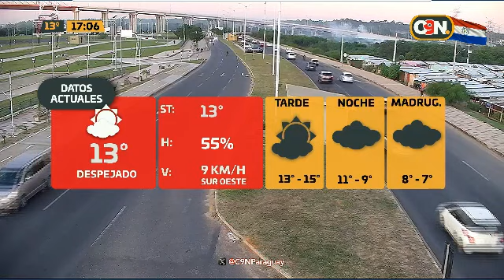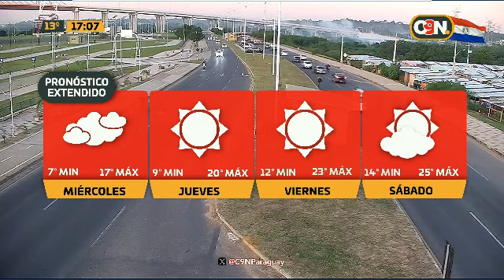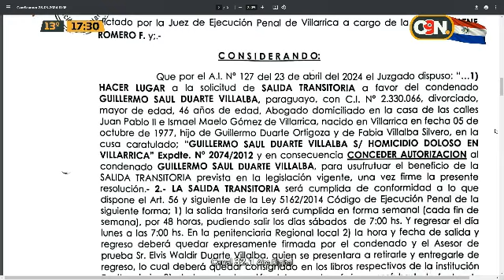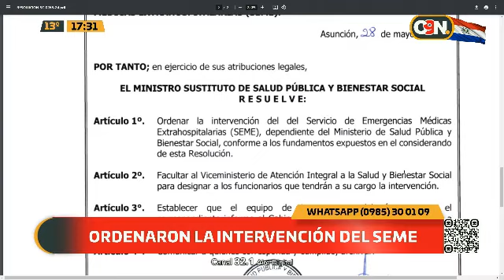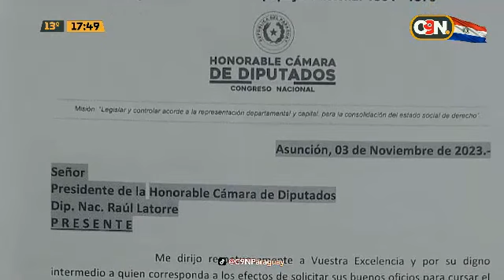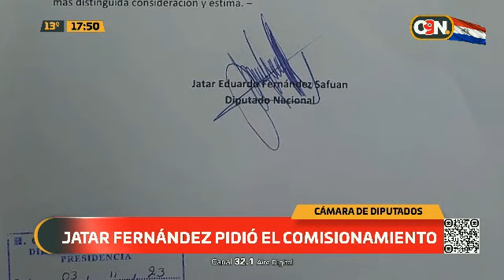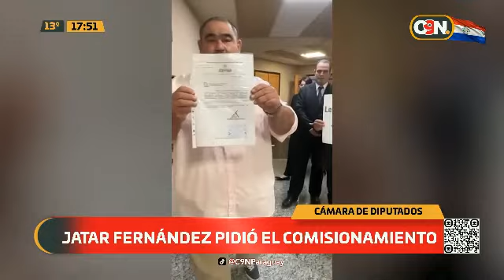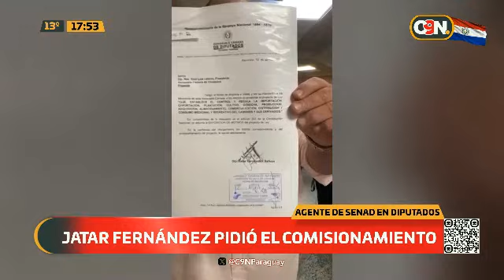C9N Central: 28 de mayo del 2024